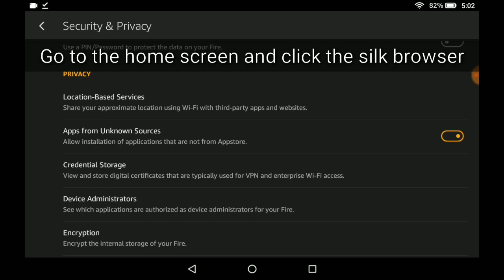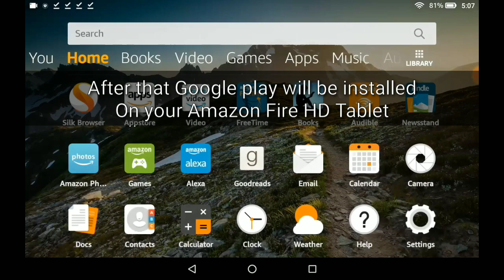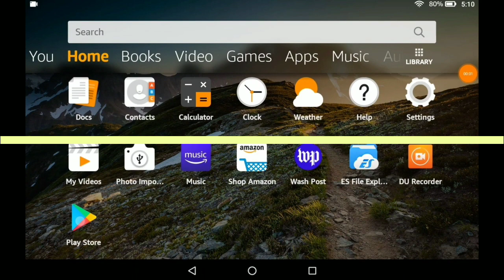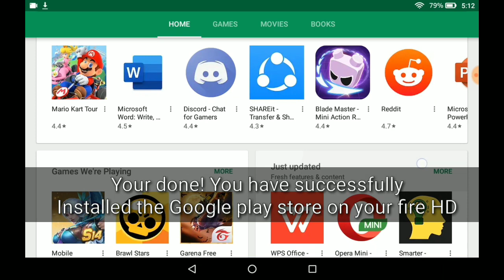How to Install Google Play on the Amazon Fire HD 8 (Works for all Fire HD tablets)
Hello People! In Today's video i am going to show you how you can install Google Play Store on your Amazon Fire HD 8. Bear in mind that this tutorial can also work on the Fire HD 7, and the Fire HD 10.

Since Amazon's Fire HD tablets comes pre-installed with their own amazon app store, some people prefer google play due to its vast majority of apps and games as well as the google framework. In this tutorial will show you how to download and install the google play store in less than 4 mins!

What you would need:
- Amazon Fire HD Tablet (The obvious haha)
- Internet connection
- and 4 minutes of your time

Steps (A bit simpler than the video):

1. Enable Unknown Sources on your tablet (Settings- Privacy and security)

3. Install the following files (In order A-D)

4. Wait 2 - 3 minutes after installation to let google update itself

5. Sign into the Google Play Store with your gmail account and enjoy!